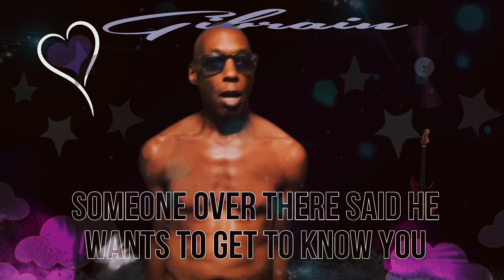Do It All Night lip sync 4 the ladies 🙄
Do It All Night
Lip Sync